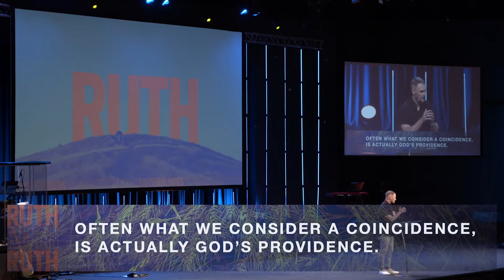Ruth - Chapter 2 | Ben Dainton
The story of Ruth is ultimately a story about how God uses normal people to outwork His wonderful plan and works all things together for good. Through the faithful obedience and courage of people like Ruth and Boaz, we see God’s redemptive plan at work that changes all of human history.

In Ruth chapter 2, Ruth encountered significant generosity and provision from Boaz – a man of character who exhibits godly kindness (hesed). Whilst others would possibly ignore or even attack, Boaz sees and offers kindness. Boaz is the answer to the prayer that Ruth prays and ultimately, an example to us of how God is our Provider.